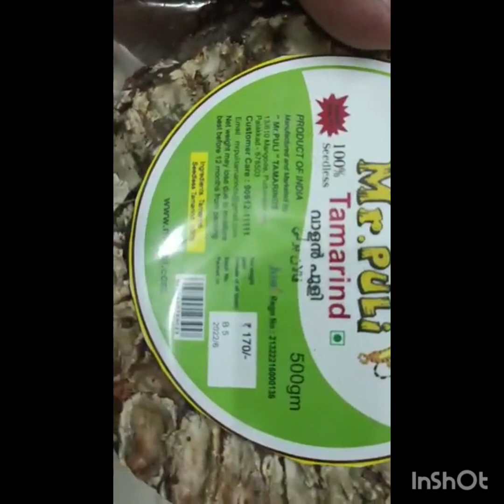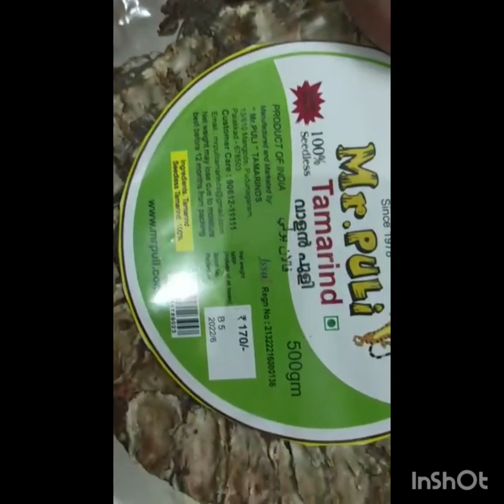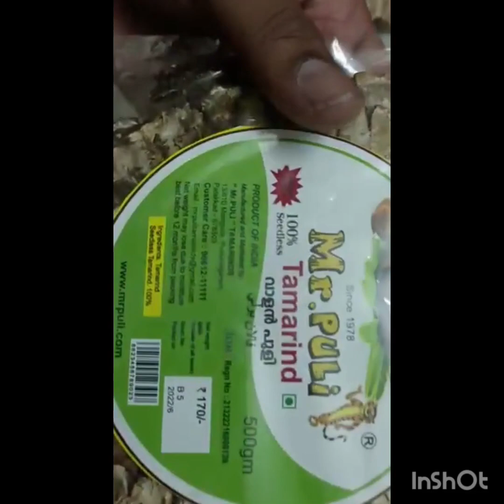DOSA PULI SEEDLESS BEST (250 GMS PACKS)